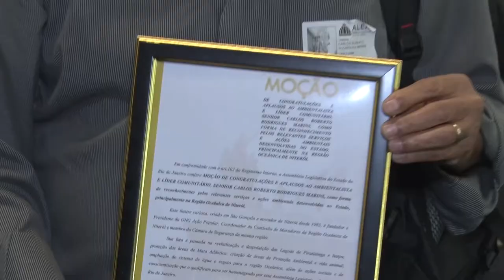Resumo das Comissões - Sistema Lagunar Niterói - 22/11/21